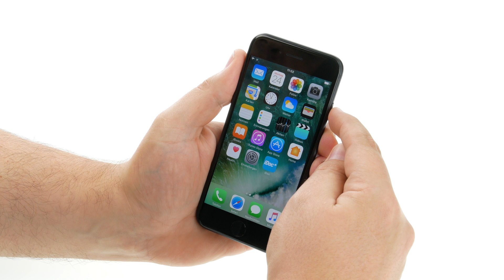iPhone 7 – Kamera tauschen / Fotos unscharf / Autofokus defekt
Achtung: Bei Schritt 7 und 8 haben wir die Länge der beiden Schrauben vertauscht. Die blau markierte Schraube ist 1,3mm lang und die grüne 2,3mm!
Der Austausch der iSight Kamera (auch Haupt- oder rückseitige Kamera) deines iPhone 7 ist notwendig, wenn diese nicht mehr funktioniert, die Fotos unscharf sind oder die Kamera nicht fokussiert.

Wir zeigen dir Schritt für Schritt wie du die iSight Kamera deines iPhone 7 selbst tauschen kannst.
Die Reparatur ist relativ leicht und du benötigst etwa 30 Minuten. Dieses Werkzeug empfehlen wir dir für die Reparatur: Pentalob Schraubendreher, Y-Point Schraubendreher, Phillips Schraubendreher, Plektrum, Saugnapf, Stahlspatel, Pinzette und Spudger. Außerdem ist ein Heißluftfön nötig um das stark verklebte Display zu lösen.